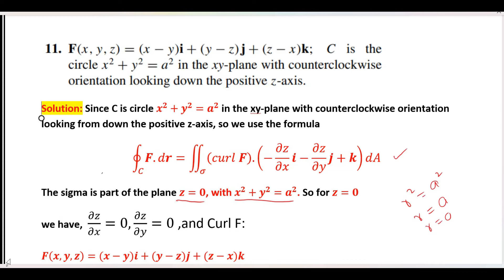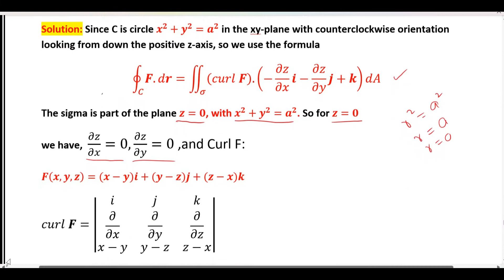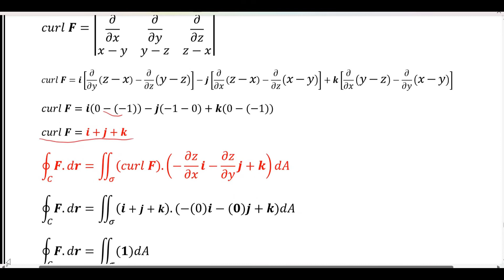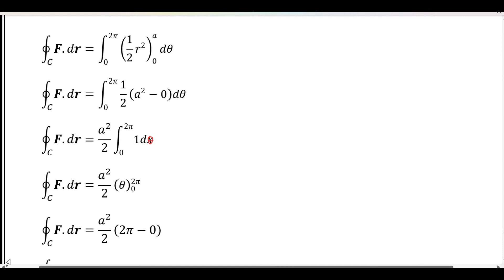Multi Calculus Ex # 15.8 Q # 11 Vectors Field: Stoke's Theorem And Surface Integrals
Stoke's Theorem and Surface integral question 11 solved of Exercise 15.8 of the Book ''Calculus Early Transcendentals' 10th Edition''
By